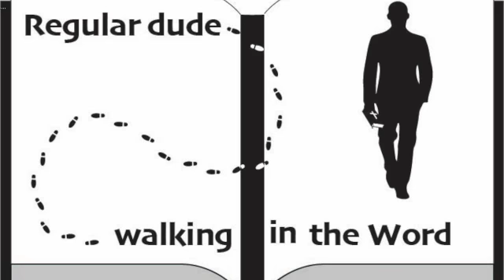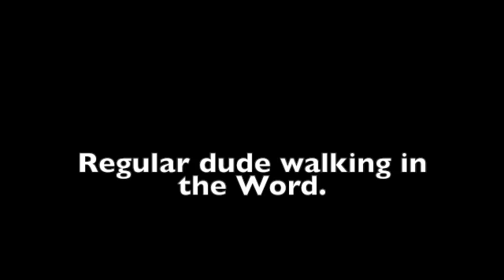Episode 87 Genesis.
He despised.
Genesis 25:27-34.
Hebrews 12:16-17.
Good books used in this episode is "The Genesis Record" by Henry Morris and "You can understand the book of Genesis" by Skip Heitzig.
Join us today as we continue our discussion about the book of Galatians.   Some of the information in this episode comes from the commentary from J. Vernon McGee and also notes from Chuck Smith. I also like to use resources from David Guzik, Ray Stedman. Skip Heitzig and Henry Morris in my studies.  This episode was filmed on location in Sarasota, Florida. Feel free to watch any of our other videos on you-tube going through the book of  Galatians, Esther, Matthew, Titus, Judges, Jonah, Ruth, Mark, 15 prophecies of the birth of Jesus, Christmas week, and also Psalm 23.